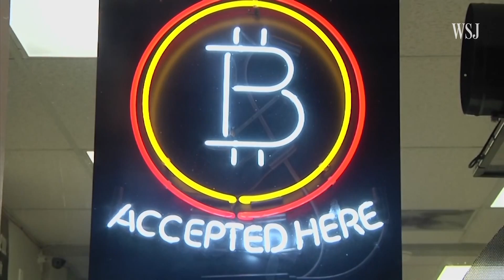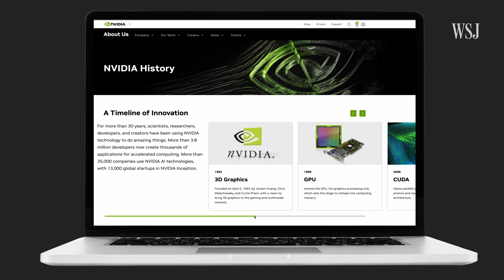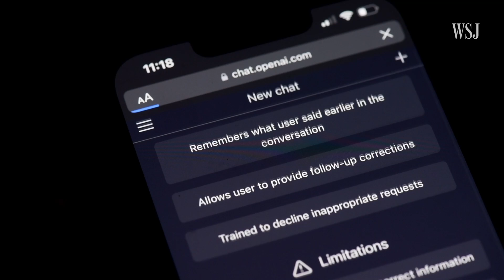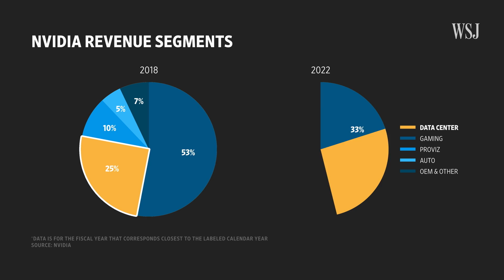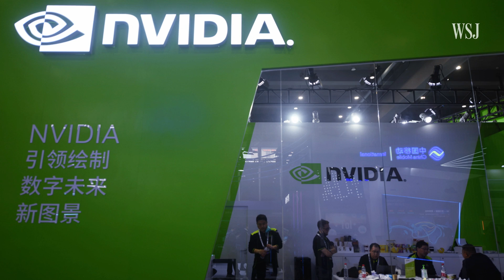How Nvidia's AI Strategy Fueled Its $1 Trillion Valuation | WSJ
Thanks to AI, chip maker Nvidia broke into the exclusive club of companies, like Apple and Microsoft, that have a $1 trillion market cap. Nvidia’s chips power generative AI like OpenAI’s ChatGPT by being able to do lots of complex computations simultaneously. As Nvidia keeps powering tech giants like Google and Amazon, can the chip company keep up with demand?

WSJ’s Asa Fitch breaks down how the company got there — and why AI is fueling the company’s rapid growth.

0:00 Nvidia added $183.8 billion in market value in one day
0:43 How Nvidia got here
1:47 Nvidia and AI
4:18 Supply-chain issues